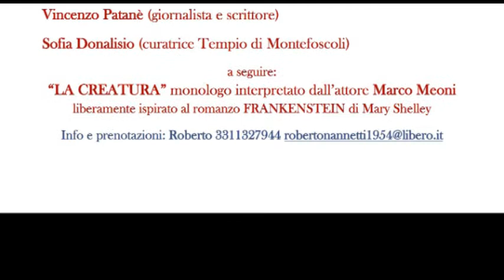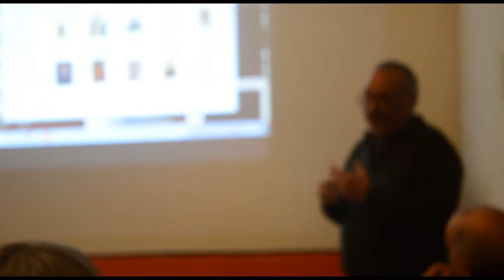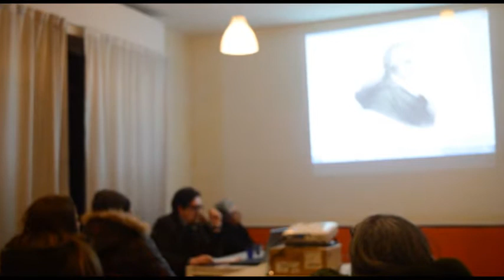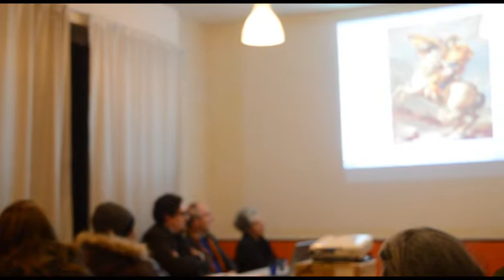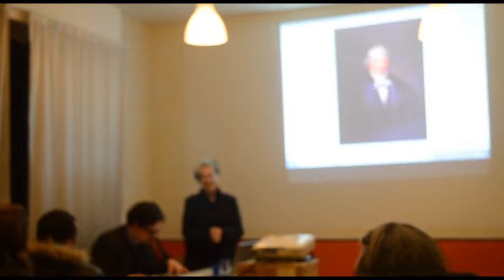Eusebio Valli dalla Bioelettricita' ai vaccini_14 dicembre 2018